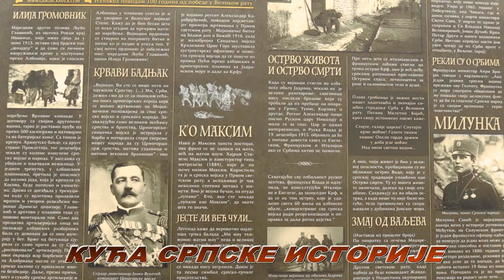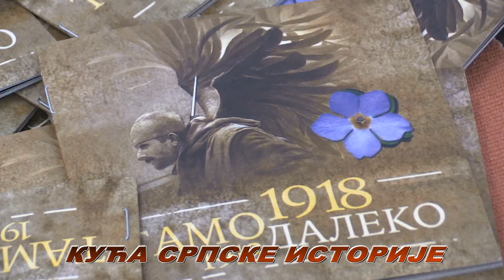Mišićevi dani 2024. - Svečana akademija u Struganiku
Mionica